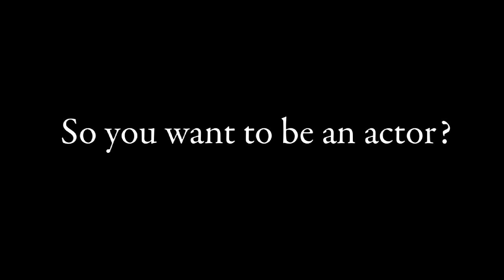Meisner Technique with William Esper - So You Want to be an Actor?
Bill Esper, founder of the William Esper Studio, discusses different types of acting and takes a look at the history of modern American acting and the Meisner Technique.